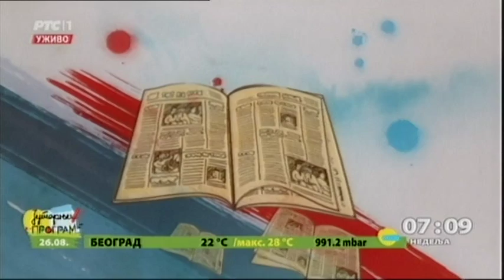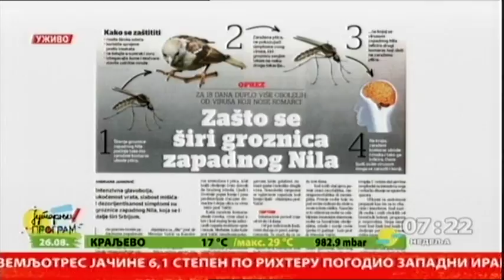JUTARNJI PROGRAM - Pregled štampe 26.08.2018.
U pregledu tema dana gostuje koleginica Ana Stamenković, novinar Informativnog programa RTS-a.